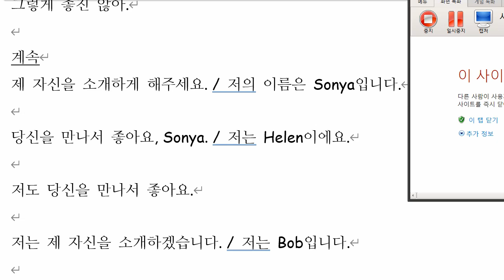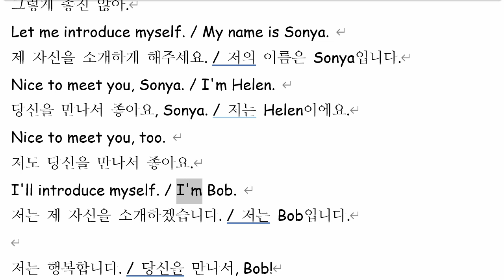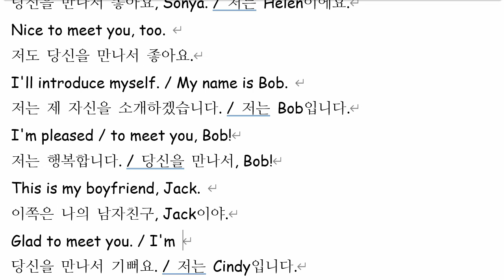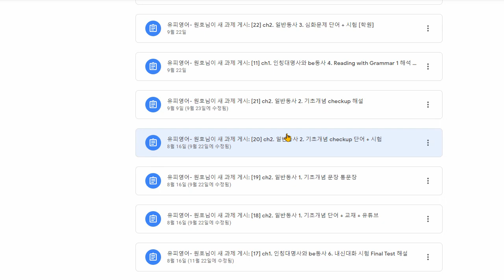김도헌 2021 11 24 통문장 2 성취도 65